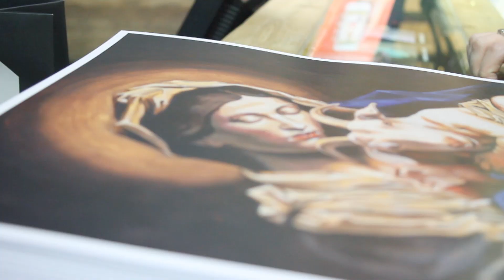Drop Dead Winter 13 Collection In-store Launch Party